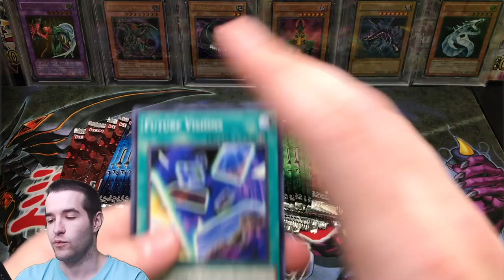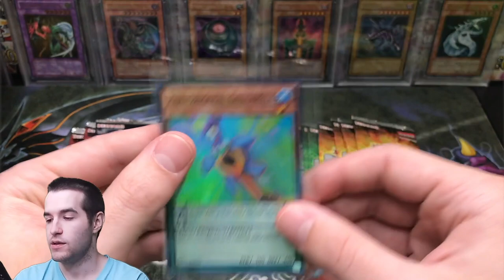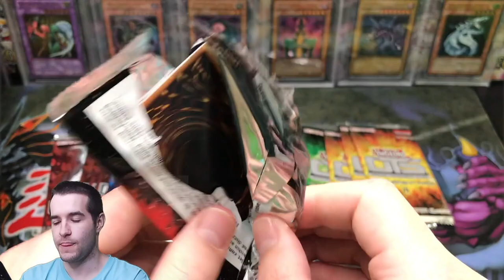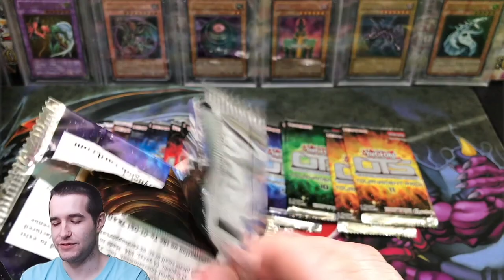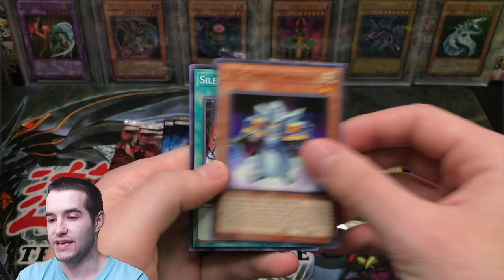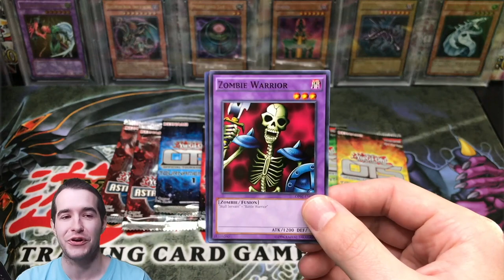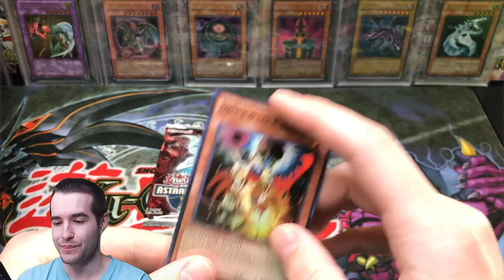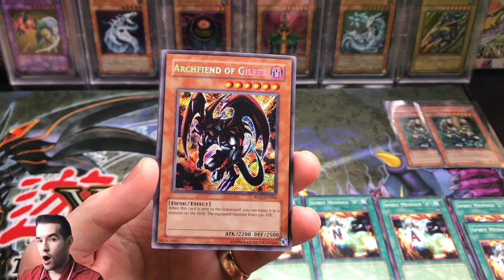THIS CAN’T BE HAPPENING?! I Can't Believe This OTS Tournament Pack Yugioh Cards Opening!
EBAY LINK!

In today's video I will be opening a variety of OTS packs, and Astral Pack 7. Once the last 2 packs for the 10k special arrive I will be opening every English pack in Yugioh history!